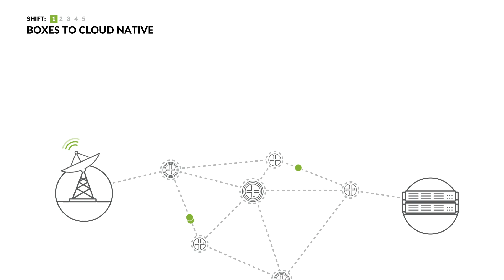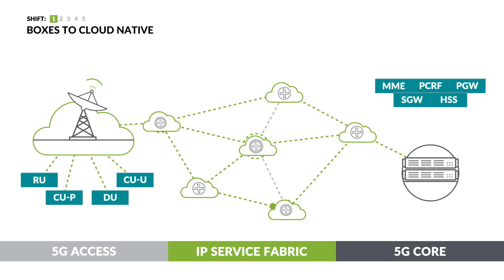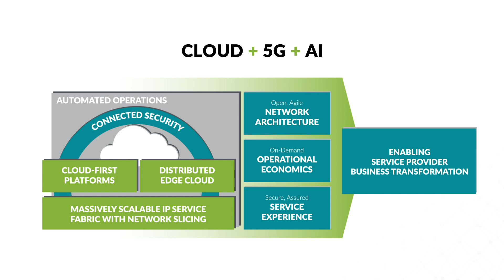5G Alone Isn't Enough - Learn How to Transform Your Infrastructure for the 5G Era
Juniper provides all of the key building blocks to enable service provider transformation in the Cloud + 5G + AI era. With each of these building blocks, Juniper will enable a shift across three dimensions – network architecture, operational economics and service experience. These shifts are not just at the network and operations level, but also support the business model transformation that service providers require to create value, ensure relevancy and compete in this new decade.